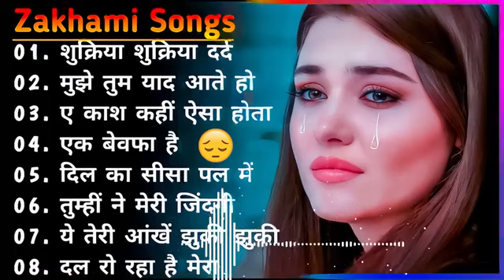80's70's90's_सदाबहार_पुराने_गाने_💔💖💘अलका_याग्निक_उदित_नारायण_लता_मंगेशकर_💓कुमार_सानू(360p).mp4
01-हर दिल जो प्यार करेगा।
02-हम यार है तुमाहरे
03-कितना प्यारा है ये चेहरा
04-हां मैंने भी प्यार किया है
05-तेरे नाम हमने किया है
06-हम तुमसे हुआ है प्यार
07-तुमसे मिलना
08-ऐ मेरे हमसफ़र
09-देखने वालो ने
10-दिल लगा लिया मैंने
11-गोरे गोरे मुखड़े पे
12-आज कहना जरूरी है
13-दिल में है प्यार
14-दिल में दर्द सा जगा है
15-दिल दिल दीवाना
16-जो भी कसमें खाई
17-हम तो दिल से हारे
18-टिप टिप बरसा पानी
19-कहो ना प्यार है
20-मेरा मन।
01-क्या करते थे साजना
02-जा सजना तुझको भुला दिया
03-इश्क हंसाता है इश्क रुलाता है
04-छोड़ के ना जाओ पिया
05-जब जब प्यार पे पहरा हुआ
06-मौका मिलेगा तो हम बता देंगे
07-तू निकला छुपा रुस्तम
08-दिल में दर्द सा जगा है
09-परदेसी परदेसी जाना नहीं
10-इश्क में एक पल की भी जुदाई
11-तुझे याद ना मेरी आई
12-कितना हसीन चेहरा
13-दिल लगा लिया मैंने तुमसे
14-ना मिलो हमसे ज्यादा
15-सावन आया बादल छाए